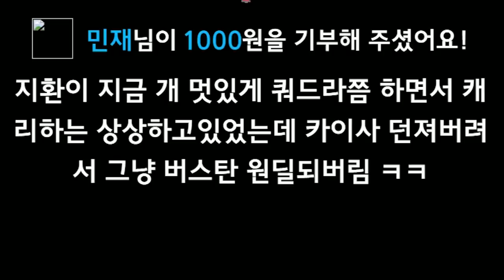롤의 트롤촌 다이아4